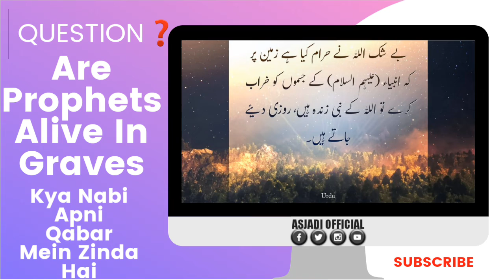Kya Nabi Apni Qabar Mein Zinda Hai | Are Prophets Alive In Graves | क्या Nabi कब्रों में जीवित हैं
Tahaffuz E Namoos E Risalat ﷺ

Tahaffuz E Islam

Tahaffuz E Quran E Pak

Tahaffuz E Sahaba E Akaram Radi Allahu Ta'ala Anhu

🌹 لبّیک یا رسول الله ﷺ 🌹